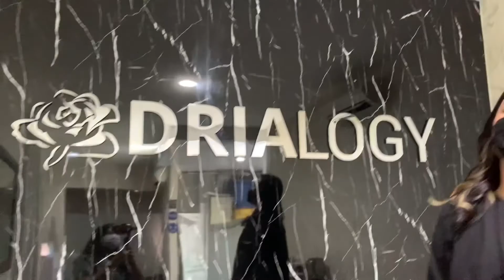Clinic Visit with Bekti Zuhri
Pada kesempatan kali ini @bektizuhri lagi main ke klinik Dria Dermalogic Beauty Clinic dan melakukan tindakan: Nostril Reduction, Fat Burner Injection, Microneedling, sekaligus Scar Subcision. Penasaran gimana serunya? Yuk simak video lengkapnya di sini!